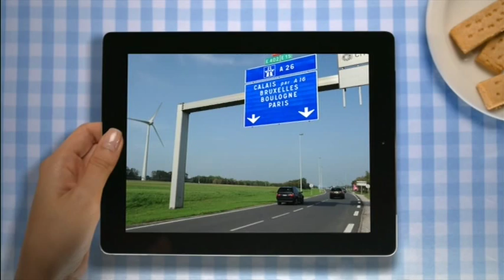Divya Kohli Kate Haskell Meridian Weather 2015 09 27